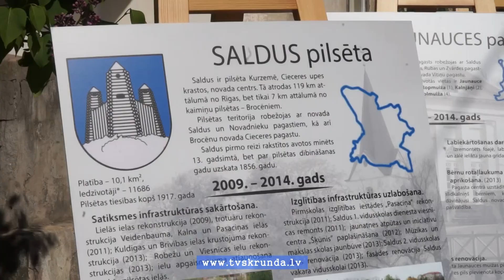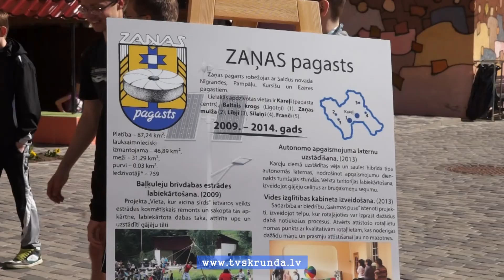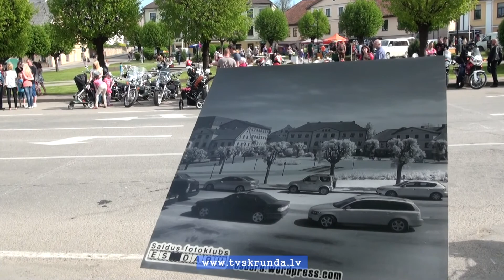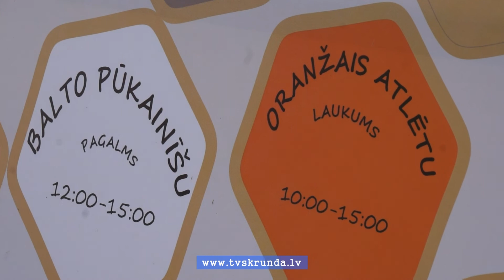Saldus novada svētki 2014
Ar košām krāsām, saulainu laiku un lieliskām emocijām 16. un 17. maijā aizvadīti ceturtie Saldus novada svētki. Šogad svētku moto - "Iekrāso sevi novadā!" Lai to izdarītu, apmeklētājiem tika piedāvātas ļoti daudz un dažādas atrakcijas no izstāžu apmeklēšanas līdz pat tirgus lustēm un moto parādei. Par visu vairāk - skaties raidījumā!